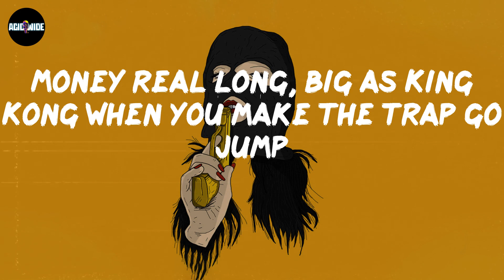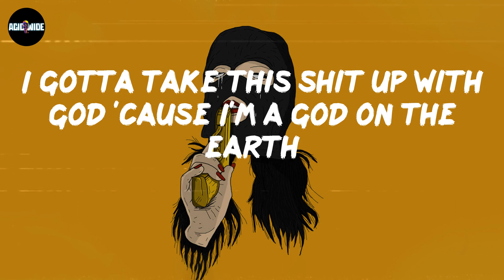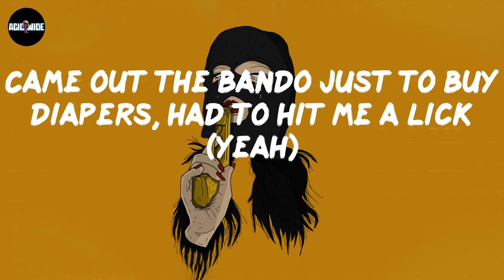Future - 712PM (Lyrics)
Lyrics 712PM:
(8)
(Wheezy outta here, Wheezy outta here)
Sittin' behind five percent, you can see the chi-nain
Lil' one goin' crazy, ready to sprrt for the gi-nang
If it wasn't for Google, man, that bitch wouldn't know my nickname
Dropped a Maybach truck on a watch and it was plain jane
Let the door swang, swang the door open, smell cocaine
Traffickin' drug money and trap outta this one lane
Stepped all in mud, this bitch can't wait to tie my shoelace
Oh, she don't like girls, bet this money make a bitch so gay
Money real long, big as King Kong when you make the trap go jump
Yellow wrist stones, canary yellow stones, I'm puttin' on that stuff
Diggin' in her back, pull out my money, make a bitch bust a nut
Came out the bando just to buy diapers, had to hit me a lick
I bought the Tahoe from the trap money, haven't even seen a brick
Cocaine by the kilo, these days put it right on my wrist
You can still see the chain lit up sittin' behind five percent
Every time I re-up, they gotta advance at least twenty M
I been gettin' richer and richer my whole career
Took the dope money, went and record a mixtape, it's rappers way out
Sittin' on a bail totin' a big K, ain't even got a couch
To Australia, I'm familiar, spent two million on a jet
In that Dualie doin' the dash, I let lil' dawg he hold a TEC
I got mollies with the crystals but I been back doin' X
Got a Rolex on my wrist, this bitch cost 'bout a Corvette
Give these niggas a couple bands and hit your face and hit your chest
I was rollin' off the pills, I should've never fucked the bitch
I got hoes, these niggas married, I don't let 'em go, they come through
I got my fentanyl in my diamonds, I spend a nine on a pair of shoes
I don't even care who these niggas shot at, ain't nan' of 'em got merked
I got some real killers, they'll kill a nigga, then go and shoot up the hearse
You think a nigga like me give a fuck about a nigga shootin' up the church?
I gotta take this shit up with God 'cause I'm a god on the earth
I got this motherfuckin' new Benz, I ain't even drove it since it came out
Couple of bad bitches, they twins, walkin' naked through my house
Cook good dope up in the kitchen, I could do that top shelf
Bitches still claimin' me, I ain't fucked over yet
Cartier wrist, Cartier watch, Cartier diamond buff (what up?)
Money real long, big as King Kong when you make the trap go jump (jump)
Yellow wrist stones, canary yellow stones, I'm puttin' on that stuff (oh)
Came out the bando just to buy diapers, had to hit me a lick (yeah)
I bought the Tahoe from the trap money, haven't even seen a brick (ain't seen a brick)
Cocaine by the kilo, these days put it right on my wrist (woo)
Oh, she don't like girls, bet this money make a bitch so gay (bitch so gay)